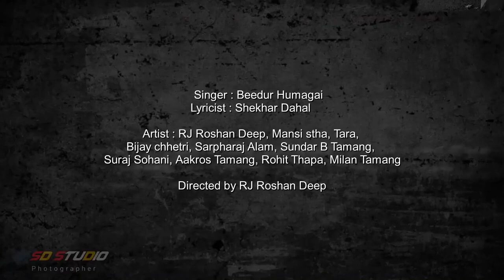Bhaigiri Surya Ek Jung भाइगीरी Action Drama Music Video । Rj Roshan Deep।BHAIGIRI ।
Artist - RJ Roshan Deep, Mansi stha, Tara, Bijay Chhetri, Sarpharaj Alam, Sundar B Tamang, Suraj Sohani, Aakros Tamang, Rohit Thapa, Milan Tamang ।
 Singer - Beedur Humagai
Lyricist - Shekhar Dahal
Camera, Action choreographer, video edit, mixing & Directed by RJ Roshan Deep

Producer – Geeta karki
Special thanks to Shekhar Dahal & Lalratna media Pvt.Ltd.

यस च्यानल मा रहेका Video हरु कपि, Download गरी अन्य Channel मा upload गरेको पाएमा प्रचालित कानुन बमोजिम कडा भन्दा कडा कारबाही गरिनेछ । र सो Channel लाई बन्द गरिदिने छौ ।